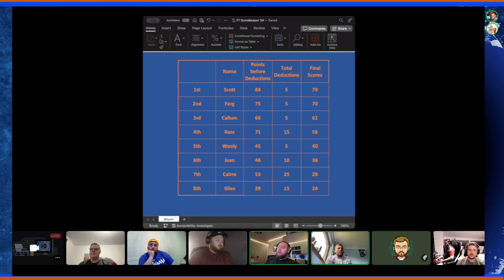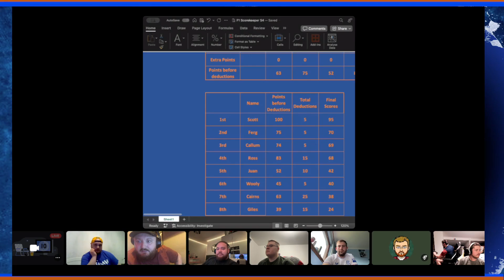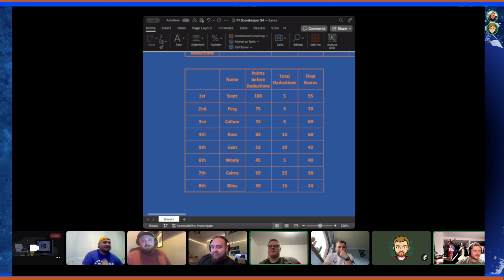SURVIVING SPAIN? (F1 23 R10 S4)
The Instagram page: Cairns Wallace (@cairnsy564) • Instagram photos and videos
Thanks for the idea:
My twitter: Cairns Wallace (@cairnswallace) / Twitter

HOW I RECORD MY GAMEPLAY: Welcome | OBS (obsproject.com)

Cairns/Minigus321